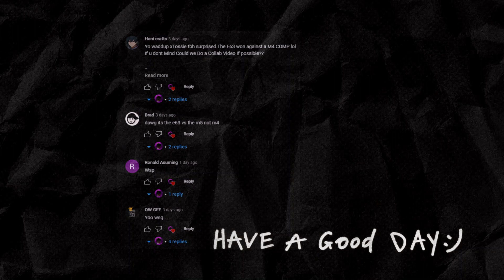I Built The *fastest* Trackhawk In SOUTHWEST FLORIDA ROBLOX!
📹VIDEO RECORDING - GAME BAR
📉EDITING - CAP CUT
🌆THUMBNAILS - PHOTOPEA